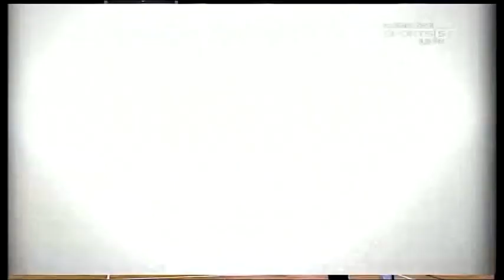Ομόνοια - ΑΠΟΕΛ 68-78 ꓲ Σεζόν 2015-2016 (12η Αγωνιστική)